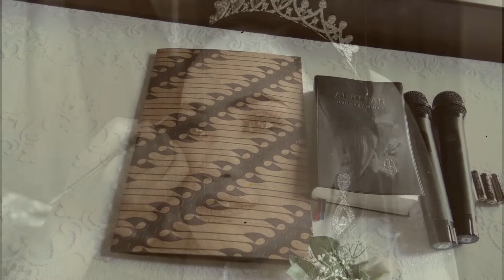wedding Andreas & Mery Ampenan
pemberkatan pernikahan Antara Andreas dan Mery hari Senin tgl 24 Januari 2022 di Gereja ST Antonius Ampenan